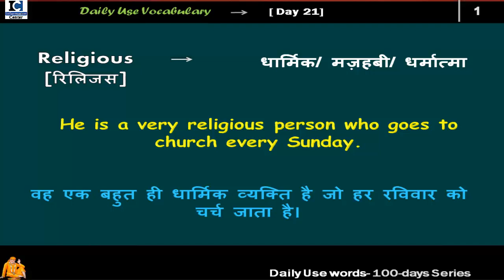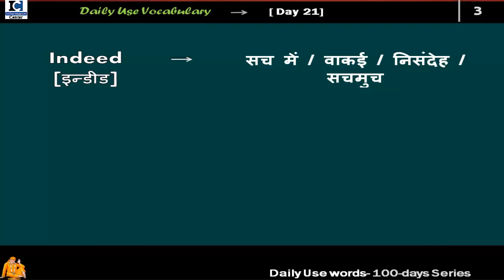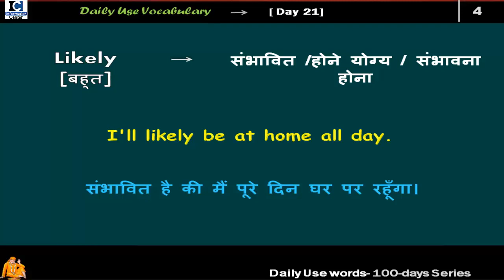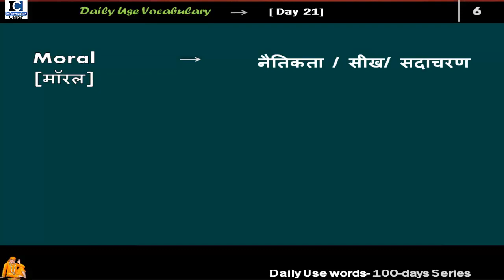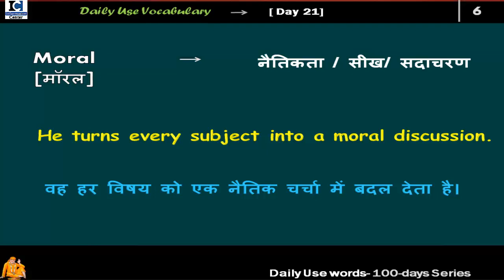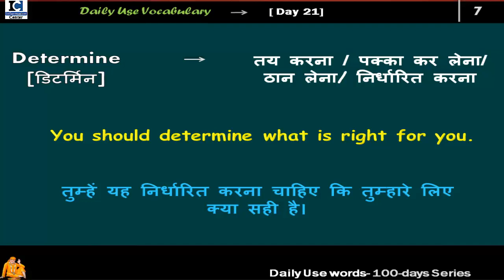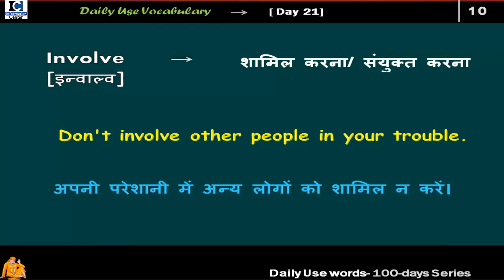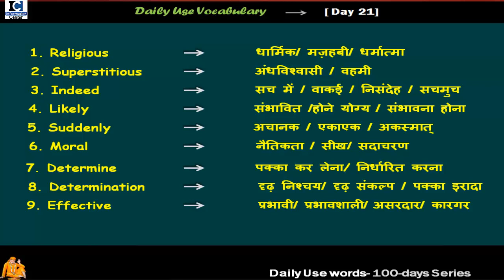10 Daily Use English Words [Day 21] | Daily Use English Vocabulary| 100-Days Daily Words Series 2019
If you want to learn 10 Daily Use English Words [Day 21] or Daily Use English Vocabulary, then watch this 21st video of 100-Days Daily Words Series 2019.

Other videos from 100-days daily words series-